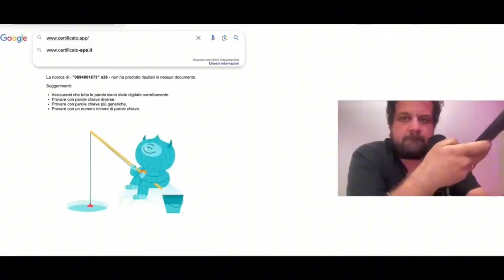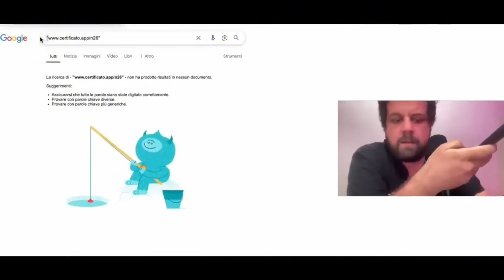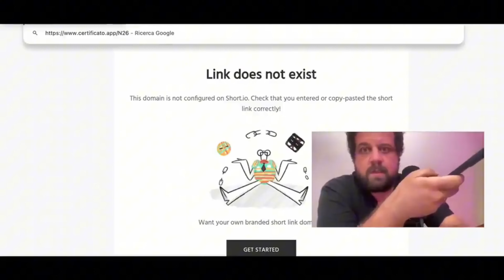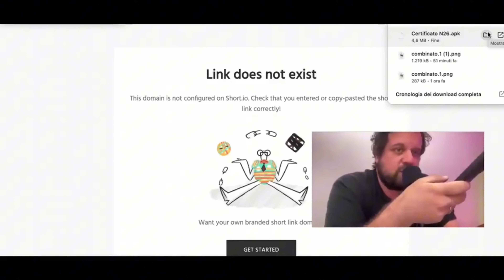Banda N26 💀💀💀 Guardate cosa ho scoperto!! 🔴 🔴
Ahia, se l'avete perso recuperate qui il video di ieri per capire tutta tutta la storia

In questo video vi rivelo cosa è successo ieri e perché mi hanno scoperto. E soprattutto vi rivelo come va a finire e come cercano di estorcere i dati della carta N26 per truffare gli utenti. Gli stiamo addosso e chiamano dal numero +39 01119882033

Attenzione, se vi chiamano dal numero 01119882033 guarda questo video. Oppure, sulla fiducia, non rispondete assolutamente!